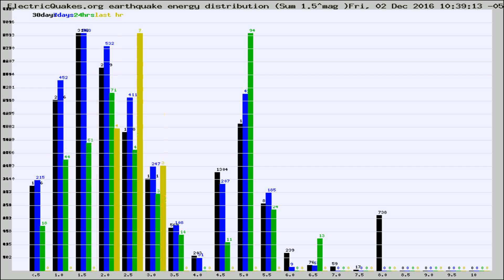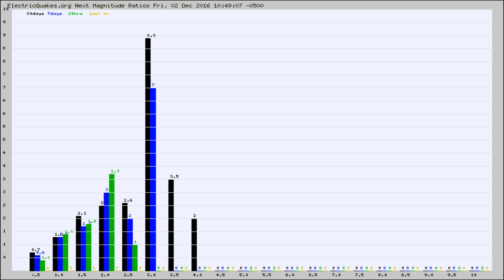Todays_Hourly_World_Earthquake_Statistics_from_ElectricQuakes.org_12-02-16+11:02:01